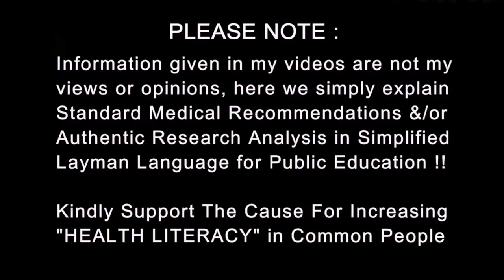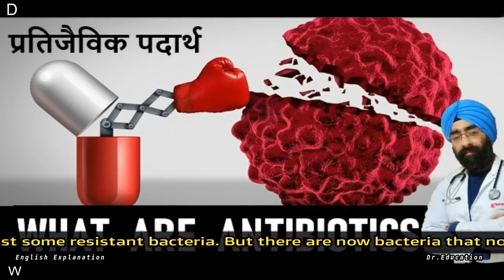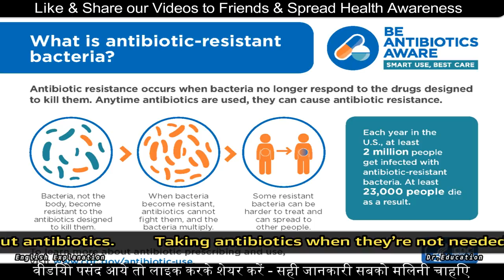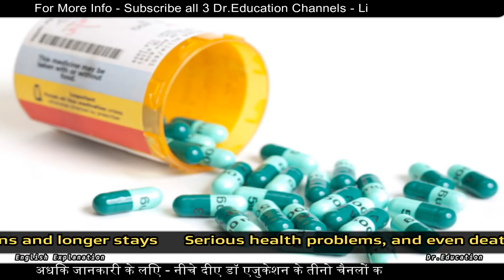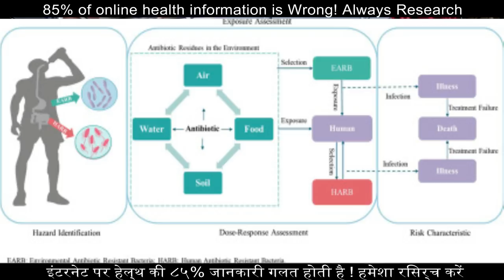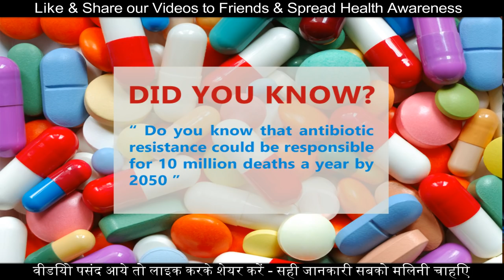All Antibiotics will become Useless soon | Dr.Education ( Hindi + Eng )